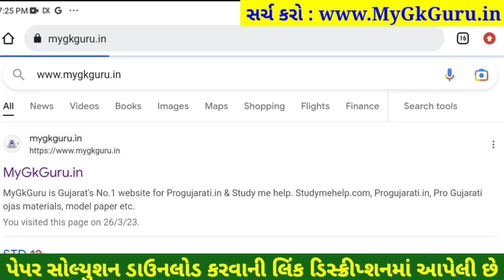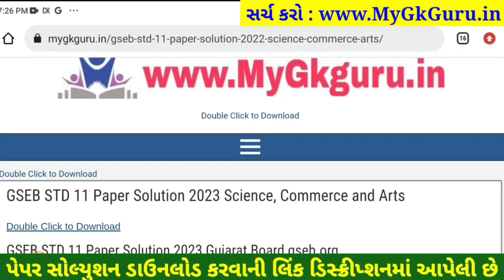STD 11 rajyashastra paper solution 2023 80 marks, std 11 rajyashastra paper solution 2023 std 11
STD 11 rajyashastra paper solution 2023 80 marks, Dhoran 11 rajyashastra paper solution 2023 varshik pariksha, std 11 varshik pariksha 2023 rajyashastra paper solution, dhoran 11 rajyashastra paper solution 2023 80 marks

std 11 varshik pariksha 2023 rajyashastra paper solution original,
dhoran 11 rajyashastra nu paper,
dhoran 11 rajyashastra varshik pariksha april 2023,
dhoran 11 varshik pariksha 2023 rajyashastra paper solution original,
dhoran 11 varshik pariksha rajyashastra paper solution,
dhoran 11 rajyashastra paper varshik pariksha,
varshik pariksha dhoran 11 rajyashastra,
varshik pariksha dhoran 11 rajyashastra 2023,
varshik pariksha rajyashastra dhoran 11,